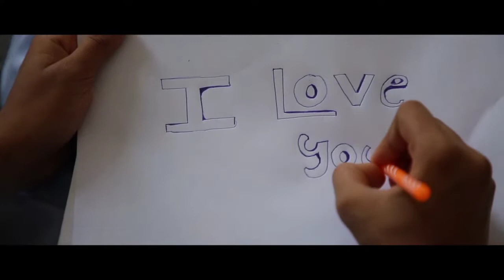Full Song New Album Full Songs 2021 Onodaanu Muhabath Samju Zag Rithuzzz Thanseer Koothuparamba